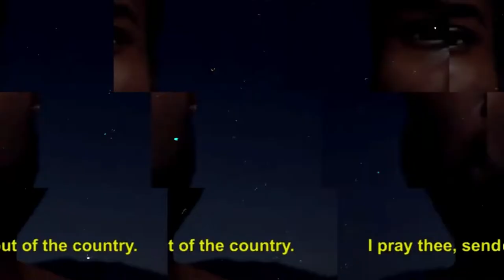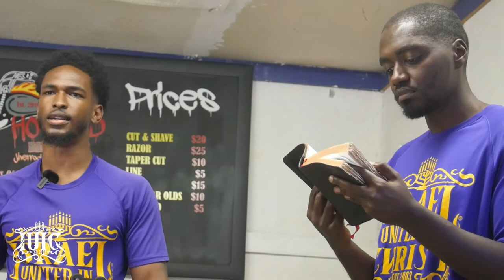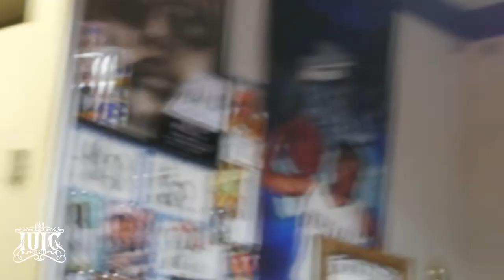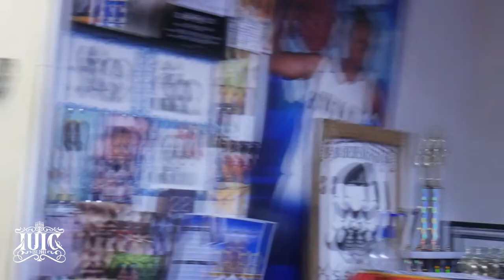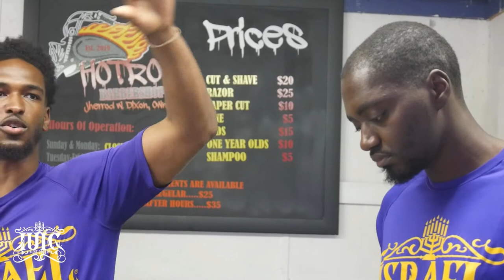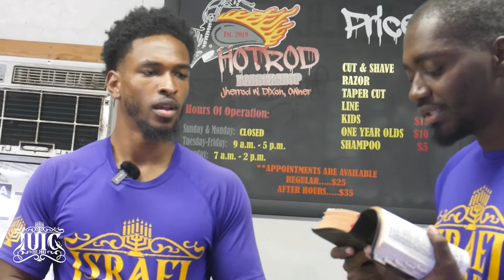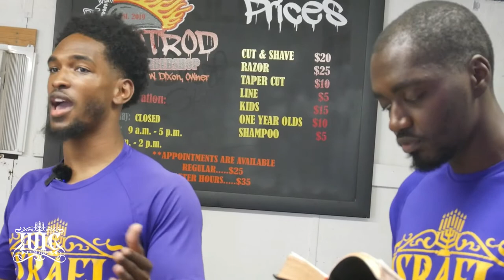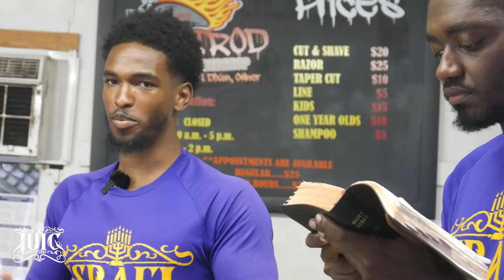IUIC | The Prophets TAKEOVER Barbershop In Hope, Arkansas!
School Address: 1802 Hwy 161